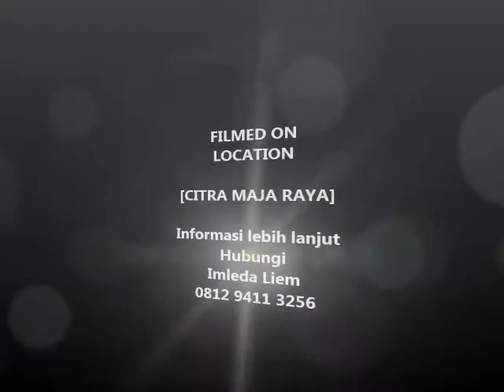KINTAMANI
Citra Maja Raya HOT News!!!
Maja menjadi salah satu KOTA BARU INDONESIA

Pembangunan Infrastructur BARU yang didukung oleh pemerintah
Akses Toll Tigaraksa Exit Toll 7 KM ke Citra Maja Raya
Jalan Baru dari BSD ke Maja
STASIUN KRL MAJA SUDAH BEROPERASI

Harga mulaI Rp. 157 juta (include PPN,Biaya Surat)
KPR DP min 5%
Cicilan KPR 1 jutaan/bln

KAWASAN TERBARU " KINTAMANI " ( RS ) Harga mulai 157 jt keluar Gerbang langsung CBD seluas 10 Ha Jaminan KENAIKAN Harga Fantastic DEKAT TERMINAL.
Cluster Ananya
Type Rumah Di Kawasan Terbaru Kintamani Cluster Ananya:

Type RS ( sederhana)
A LT 60 ( 5X12 ) / LB 22
B LT 72 ( 6X12 ) / LB 27
C1 LT 72 ( 6X12 ) / LB 36
C3 LT 90 ( 6X15 ) / LB 36

Type RS :
Single Dinding
Dinding Batako
Toilet Jongkok
Row Jalan dalam Cluster 7 m
Tanpa Tembok Belakang

Fasilitas yg segera dibangun :
Eco Plaza 2017 Dengan Layar Theatre terbesar di Indonesia
Club House 2017
Terminal 2017
City Market 2018
Water Park 2018
Setelah Ground Breaking Harga Naik !!!

Yang Sudah Tersedia ( Sementara) :
Klinik kesehatan
Sekolah Islamic Village
Sekolah Citra Berkat
Alfa Mart

HUBUNGI KAMI MARKETING CITRA MAJA RAYA